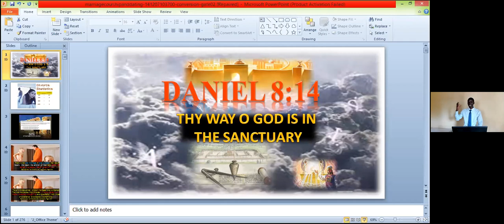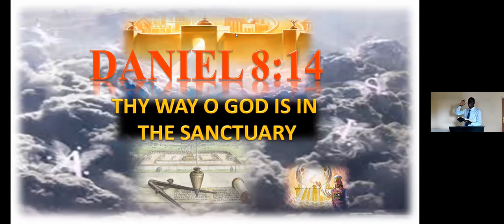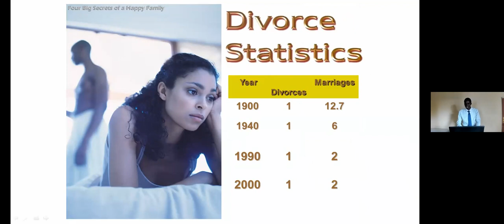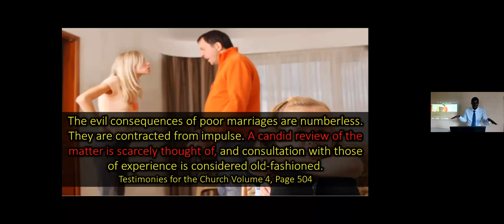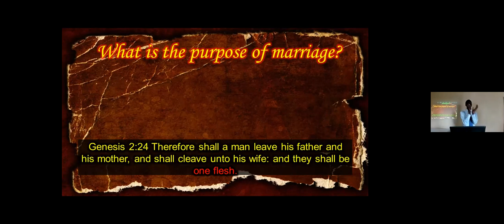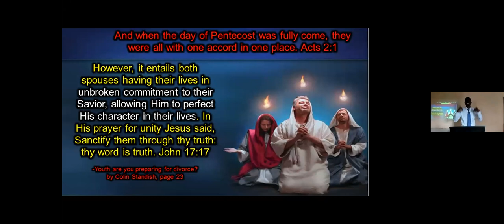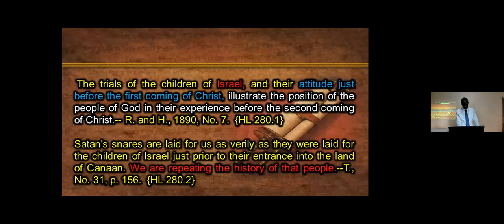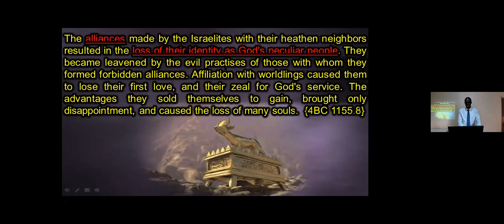1. Steps to Marriage Introductory Remarks by Zaddoch Ponde